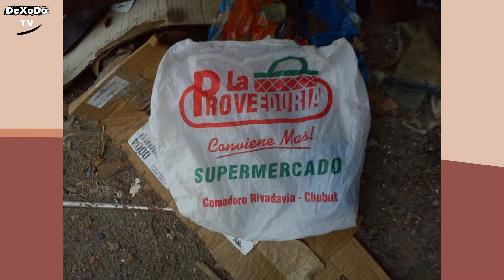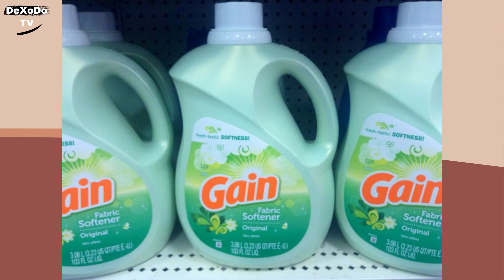7 Cosas Interesantes Hechas de Animales Muertos y seguramente no Sabías 2021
Cosas Interesantes que no habías visto

Eternals de Marvel
MEXICO